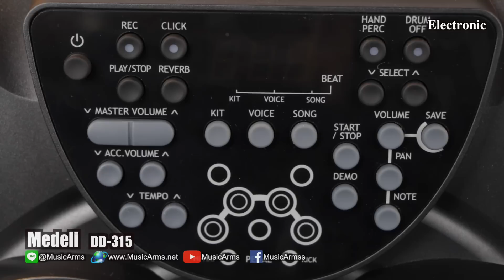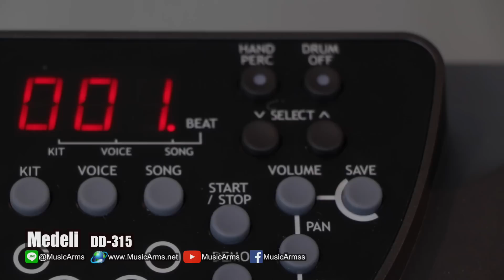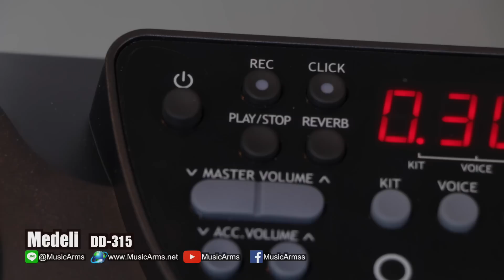MA รีวิว : Medeli DD315 กลองไฟฟ้า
Medeli DD315

กลองไฟฟ้า Medeli เพิ่มเติม